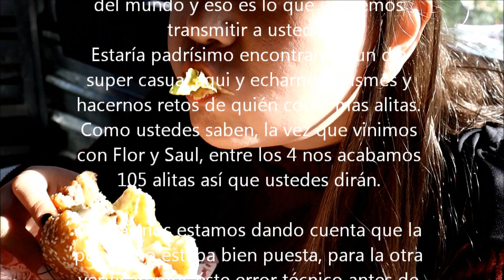BUFFET DE HAMBURGUESAS A $139! + alitas + boneless + papas + verduras!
Bienvenidos a BonnieLife TV.
Mi nombre es Bonnie, soy Coreana y vivo en México.
Éste video es un pedacito más de mi vida :)

REBEL WINGS:
Av. Universidad 1892, Romero de Terreros, Coyoacán